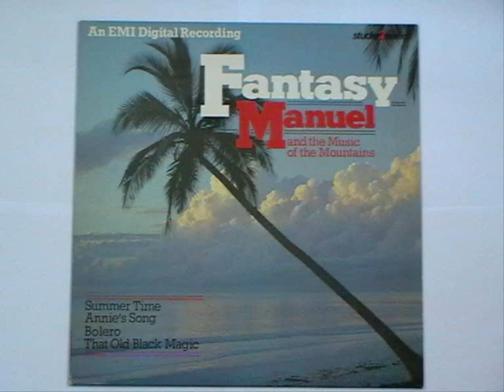Manuel & The Music of the Mountains - Carillon [1981]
Track 5 from the 31st album by Manuel & The Music of the Mountains, "Fantasy", released in 1981. This was Manuel's final album.